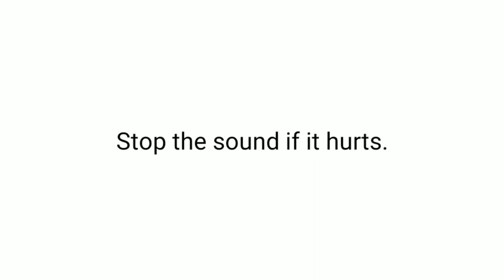Only young people can hear this sound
go follow @Itz_.michael   on tiktok

What was your parents reaction to this?